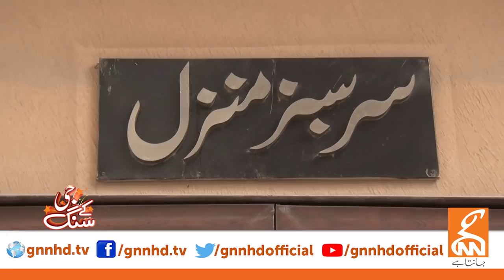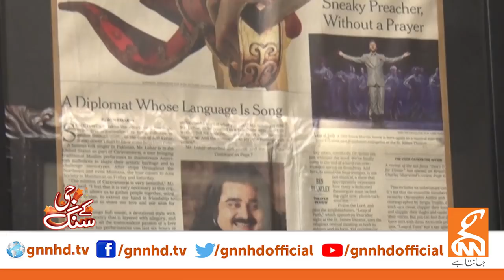Exclusive with Arif Lohar | G Kay Sang with Mohsin Bhatti | 19 April 2020